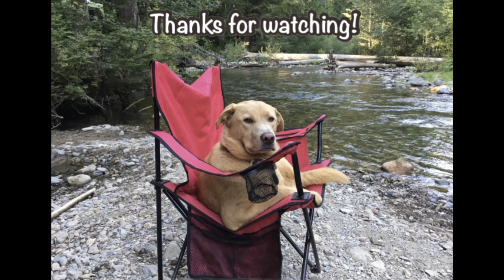What to Expect when You’re Hanging Out with Sasquatch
During our time in NE Oregon, the Sasquatch made their presence known, day and night. This video shares a few of our personal experiences…